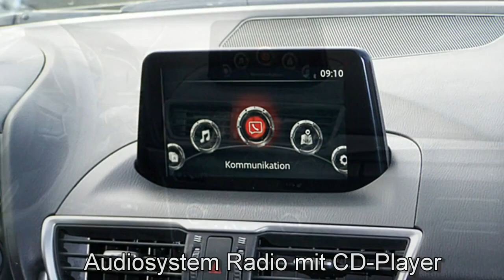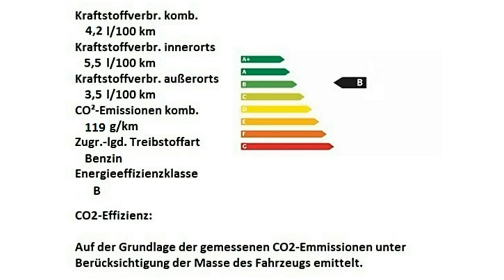Mazda 3 SKYACTIV G Obsidiangrau Metallic Autohaus Unger